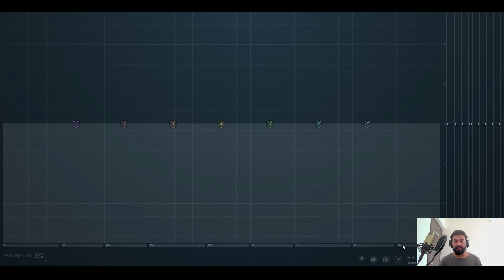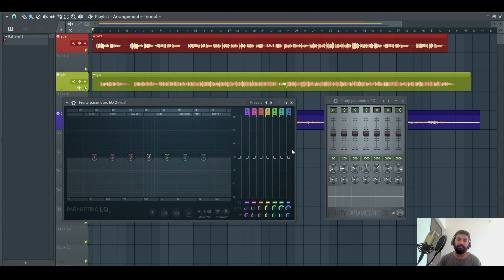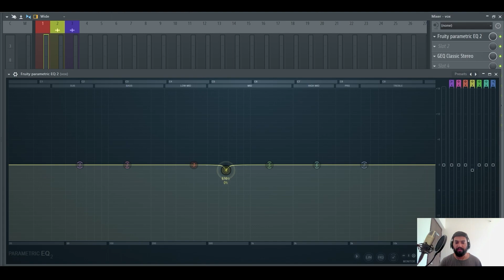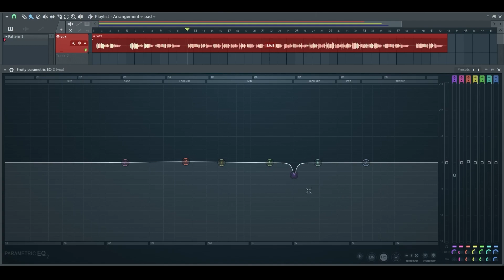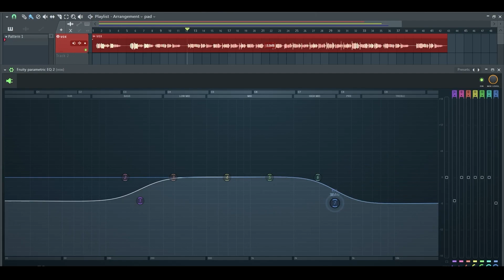How To Mix Your Song Part 3 What is EQ in Hindi | FL Studio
How To Mix Your Song (Hindi)
Easy steps to Learn your EQ for the mix